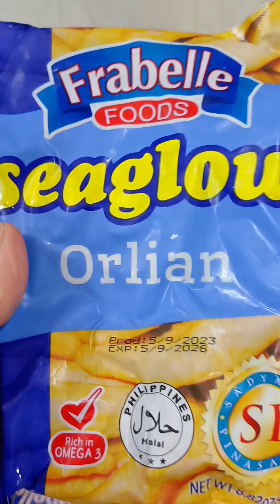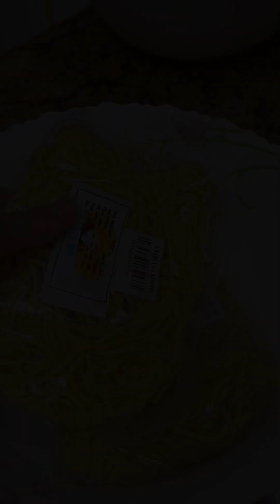WE COOKED PHILIPPINE LOMI